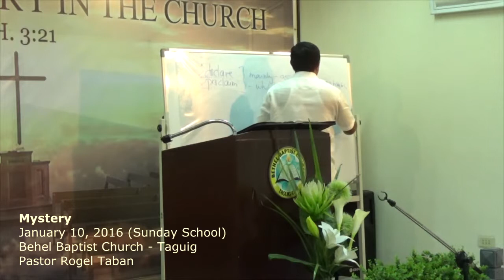January 10, 2016 - Mystery (Sunday School)